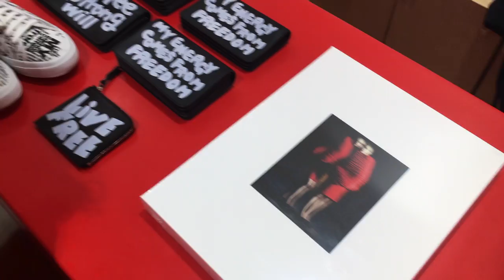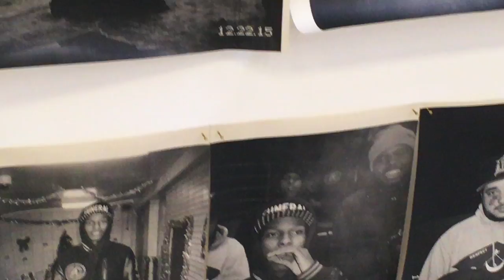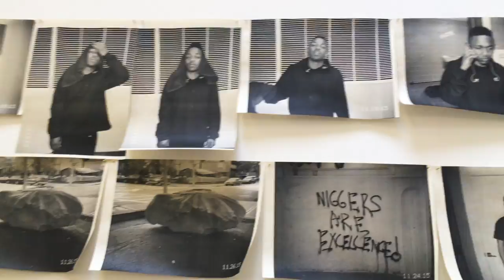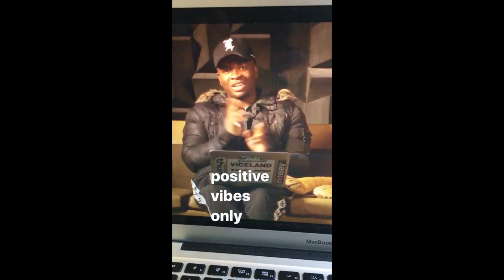NI99AS IN PARIS VLOG! FASHION WEEK B!TCH OVER SEAS!!!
On my internationalboyz shit heavy out in Paris! Shit was such a vibe, met a lot of cool people, saw some amazing sights and of course turned all the way up! Sadly a lot of the videos I took there got lost somewhere between international roaming and not being able to back up my iCloud everyday :'( soooo this is what I've got left but they're some great memories. Saw some cool skating, a WorldStar moment, crashed some fashion week parties and even drank champagne out of the bottle in the Rick Owens showroom...sadly that was on the lost footage :'''( BUT shit was lit!